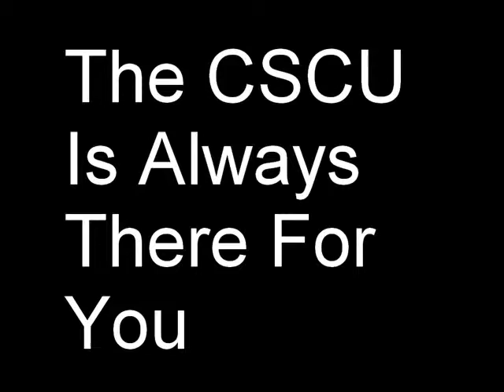Presented By Aaron Peter
Created for CPS 621 Winter 2011 final presentation